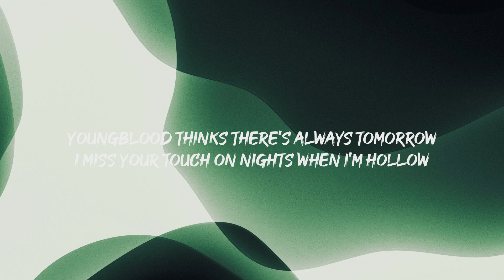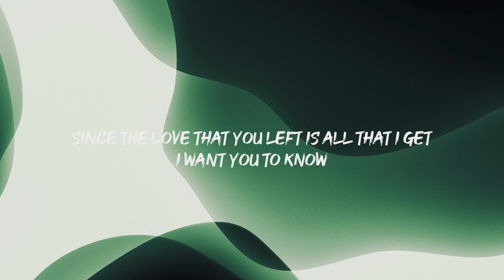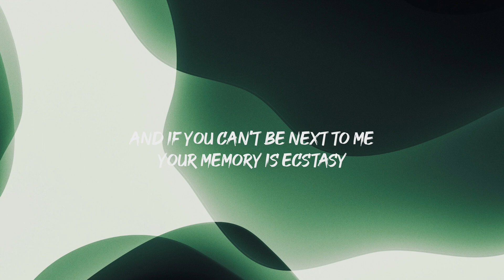Justin Bieber- Ghost (Lyric Video)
Lyrics
Whoa
Na, na-na
More than life
(Oh)